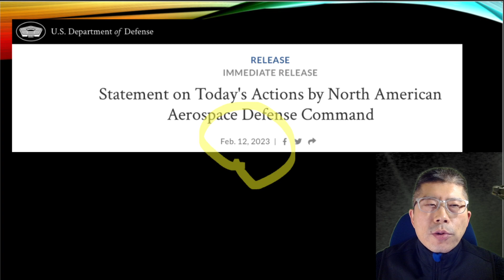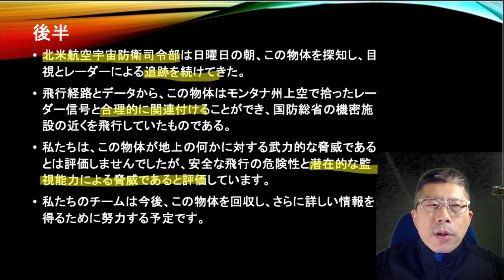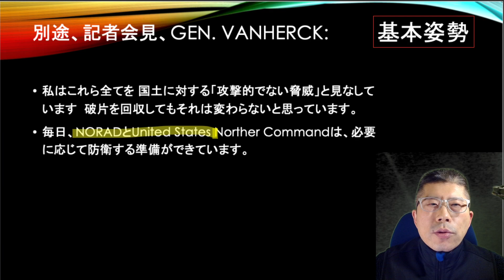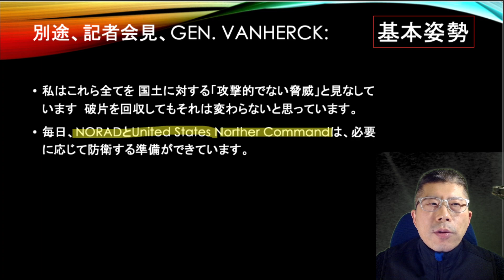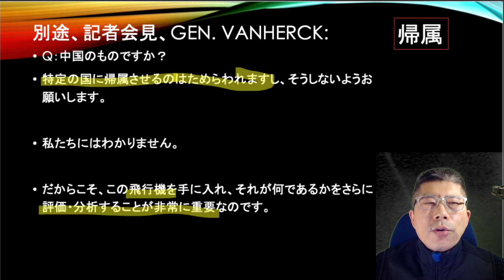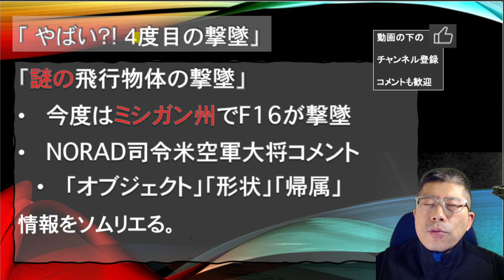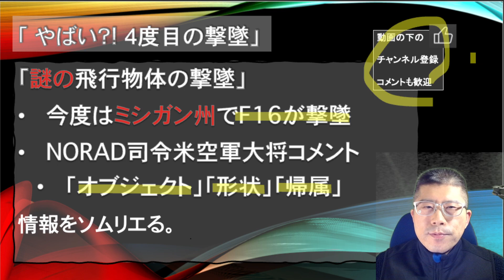[#58]４回目の撃墜、今度はミシガン州で！？謎の飛行物体の正体は？NORAD司令官がコメント（前半）[情報ソムリエ講座058]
４回目の撃墜、今度はミシガン州で！？謎の飛行物体の正体は？NORAD司令官がコメント（前半）[情報ソムリエ講座058]（現地2/12発表）

「 やばい？! ４度目の撃墜」
- 今度はミシガン州で謎の飛行物体を撃墜?　今度はどうやって？
- NORAD司令官米空軍大将は語った！

情報をソムリエる。

* 情報ソムリエ講座
　情報ソムリエ少佐がいろいろな情報を解説する番組

製作、配信、司会進行、コメント：情報ソムリエ少佐
（Twitterはじめました。@LtCdr_info）